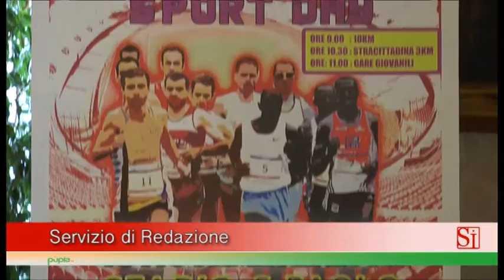Napoli - San Paolo Sport Day sesta edizione (11.11.15)